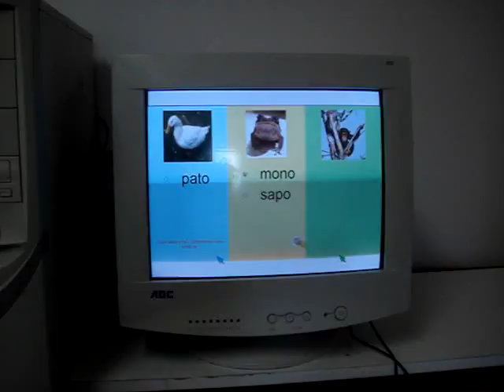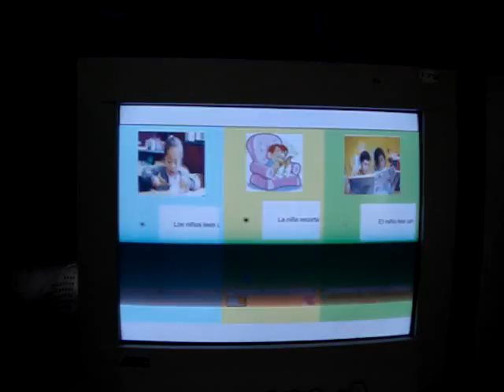Multimouse in use - San Luis Beltrán School, Chile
Microsoft Research's Multimouse (now Windows Multipoint) technology being used in a school in Chile. A research project by Cristain Infante, and Miguel Nussbaum, of the Catholic University of Chile, who is a leading education researcher in the world.

I built the underlying technology as part of my research work at Microsoft Research India, in Bangalore in 2006